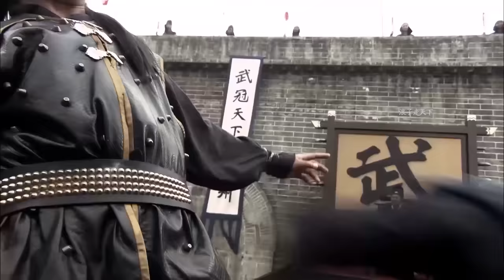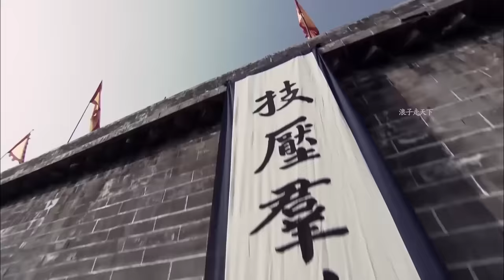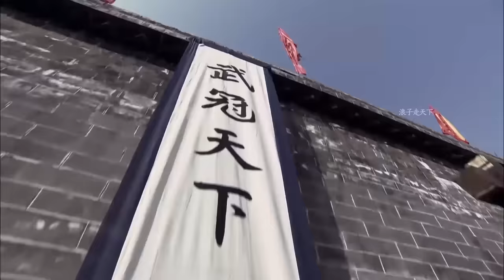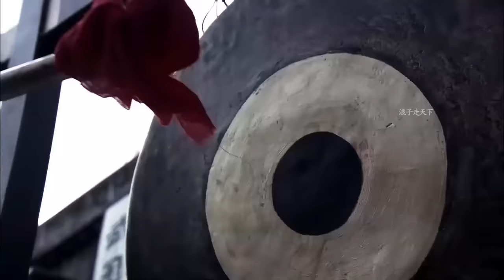擂台比武，功夫小子絕世功夫狂虐4大絕頂高手，從此稱霸武林 释小龙 ✨ 功夫 | Kung Fu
▶️WLMHWX           剧名（Drama Name）：武林猛虎
▶️电视剧播放清单Playlist：